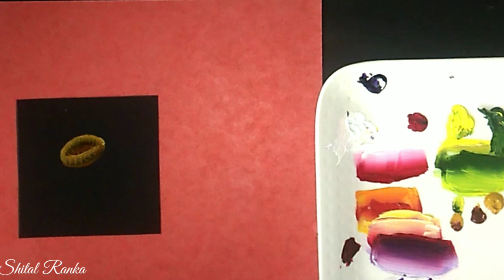Learn to paint 9 Different Flowers using Flat Brush | One Stroke Painting |Relax, Paint and Enjoy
Hello Friends..
In this video I am showing you how to paint different Flowers using Flat Brush. You can use these designs / pattern on furniture borders or any other borders.

I have used Canvas Board and divided it in three equal parts by using Masking Tape.
Other details are mentioned in different section of video.

I hope this step by step tutorial will help you learn the method easily. Keep on practicing, try a few simple strokes and flowers first.
I have uploaded many videos on one stroke painting basics.

👉Pinterest  @ Shital's One Stroke Artwork

Follow along and share your art journey with me!!!

👉Basic strokes

Learn to paint Basic Leaves in One stroke painting | Instructional video : Part 1

Learn to paint Basic Leaves in One stroke painting | Instructional video : Part 2

Learn to paint Basic Leaves in One stroke painting | Instructional video : Part 3

Dear Friends ! Keep watching my channel and share your works in art. Together, we can and we will learn faster-n-bettereat future. Thanks.